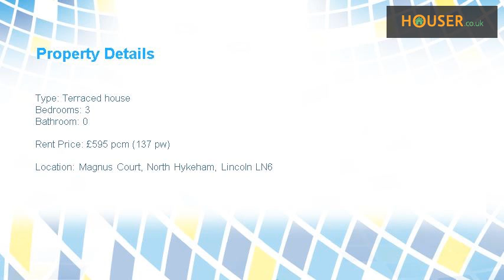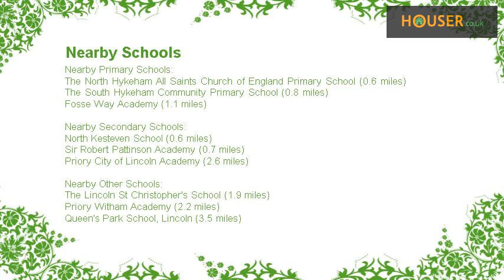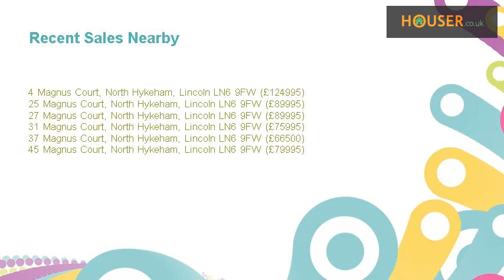3 bed terraced house to rent on Magnus Court, North Hykeham, Lincoln LN6 By William H Brown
Summary  **free appliction fees** A modern and well presented terraced house situated in a popular new development in North Hykeham. The accommodation comprises of 3 bedrooms, ensuite shower, lounge, kitchen diner with appliances, cloakroom and garage.   Description  William H Brown are pleased to present to let this modern and well presented mid terraced house situated in a popular modern development in North Hykeham offering fantastic access to Lincoln City Centre, A46 relief road as well as local shops, services, schools and amenities close by.  The accommodation briefly comprises of entrance hallway, cloakroom/w.C, lounge, kitchen/diner with appliances. Stairs rise to the first floor landing that offers three good sized bedrooms with en suite shower room and a further family bathroom.  Externally the property offers rear enclosed garden and allocated parking. The property further benefits from gas central heating and double glazing. As part of our application process, fees will become due for referencing, tenancy agreement administration and an inventory check, these will be charged in addition to the Rent and Deposit that will be payable before the tenancy starts.  Please contact our Branch for full details of the fees payable before you make any decision about this property or before you decide to view this property. Our Branch staff can provide you with an explanation of how these fees are calculated, please note that the referencing fees are charged per individual and should a Guarantor be required, this would attract additional referencing fees.  While every reasonable effort is made to ensure the accuracy of descriptions and content, we should make you aware of the following guidance or limitations.  (1) money laundering regulations – prospective tenants will be asked to produce identification documentation during the referencing process and we would ask for your co-operation in order that there will be no delay in agreeing a tenancy. (2) These particulars do not constitute part or all of an offer or contract. (3) The text, photographs and plans are for guidance only and are not necessarily comprehensive. (4) Measurements: These approximate room sizes are only intended as general guidance. You must verify the dimensions carefully to satisfy yourself of their accuracy. (5) You should make your own enquiries regarding the property, particularly in respect of furnishings to be included/excluded and what parking facilities are available. (6) Before you enter into any tenancy for one of the advertised properties, the condition and contents of the property will normally be set out in a tenancy agreement and inventory. Please make sure you carefully read and agree with the tenancy agreement and any inventory provided before signing these documents.